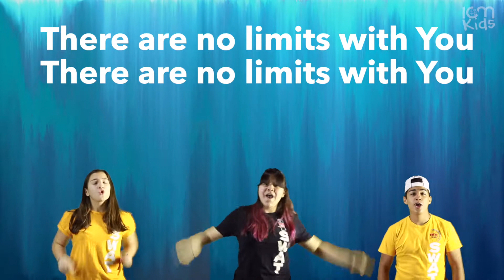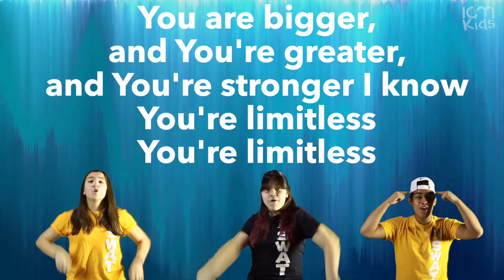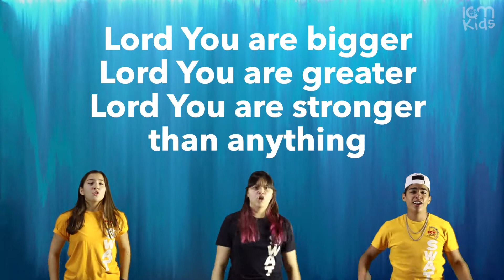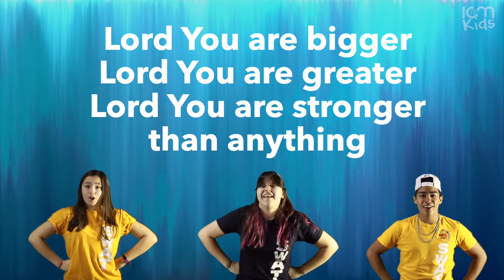ICM Kids - Limitless (Planetshaker Kids)